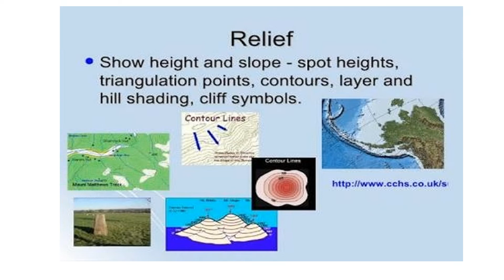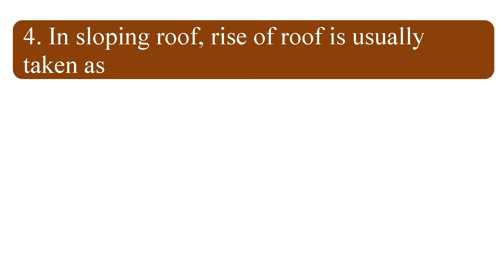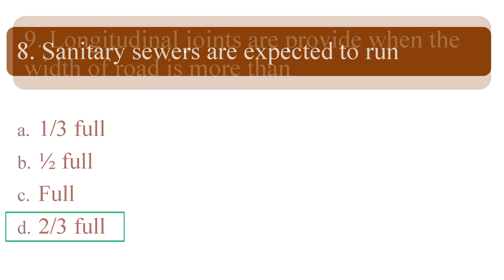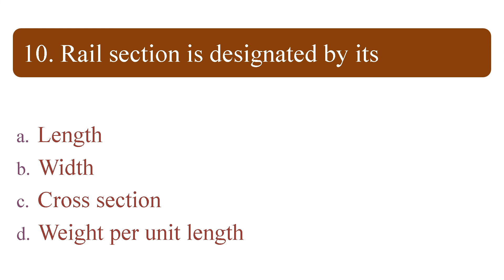Previous PSC Questions II Civil Engineering II Part 2